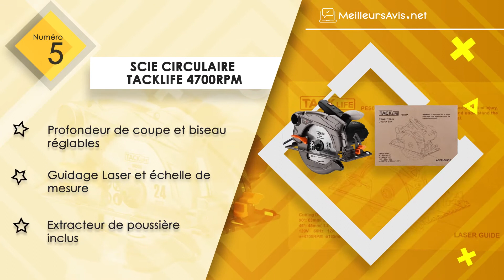⭐️ MEILLEURE SCIE CIRCULAIRE - Avis & Guide d'achat (Comparatif 2021)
⭐️ Scie circulaire Milwaukee M18 CCS55
⭐️ Scie circulaire Hitachi C7ST
⭐️ Scie circulaire Bosch Professional 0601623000
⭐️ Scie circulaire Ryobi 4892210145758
⭐️ Scie circulaire TACKLIFE 4700RPM